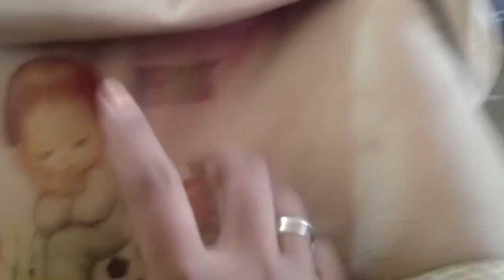Goyal's 12 in 1 Musical Carry Plastic Cot/Bouncer with Mosquito Net and Storage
Goyal's 12 in 1 Musical Carry Plastic Cot/Bouncer with Mosquito Net and Storage Box (Brown,gt236coat)
#1 Best Seller in